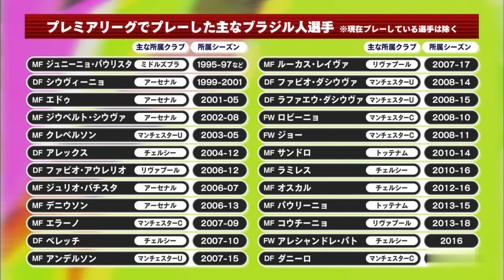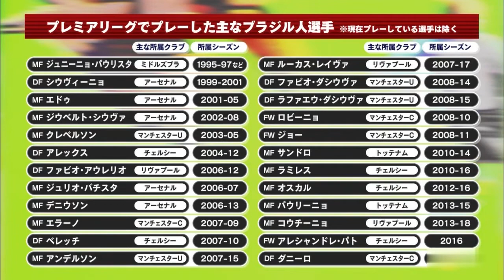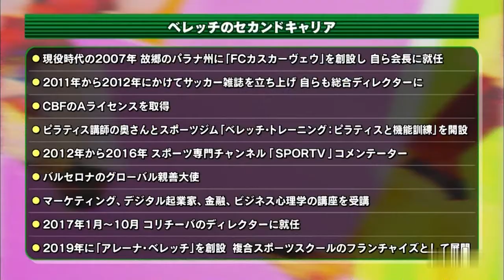ベレッチ(チェルシー&バルセロナ) インタビュー